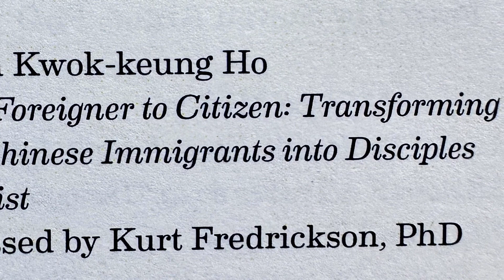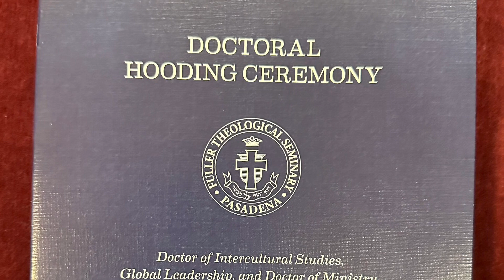Doctoral Hooding Ceremony Friday, June 9, 2023 (Simon Kwok-Keung Ho)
Fuller Theological Seminary Pasadena Simon Ho Doctoral Hooding Ceremony First Baptist Church